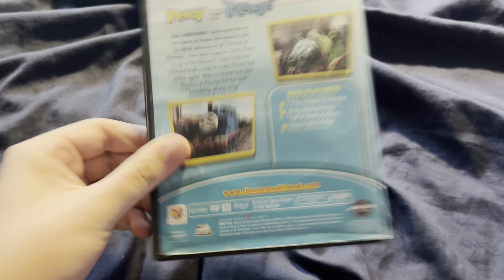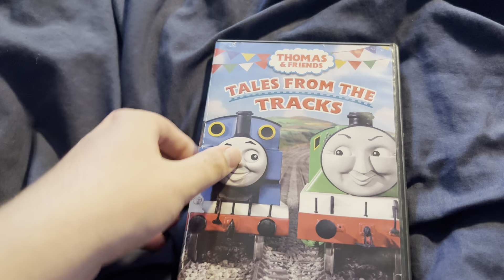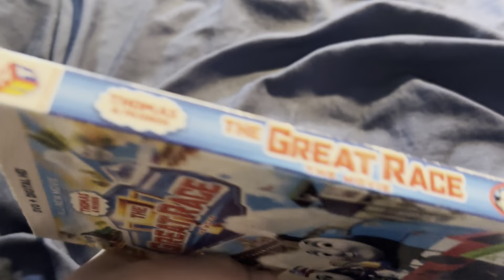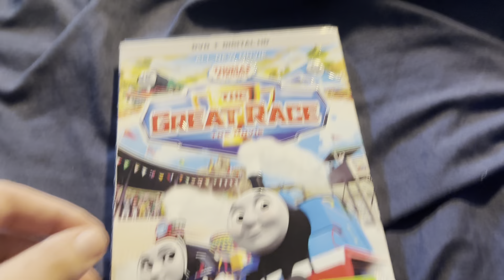My Thomas & Friends DVD / Blu ray Collection Part 2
Liked this video for Part 3